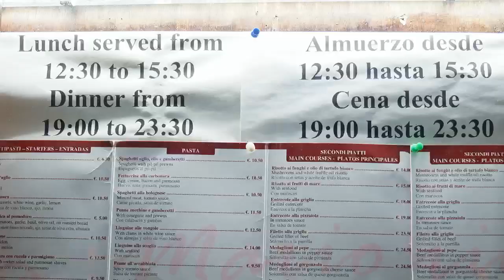Da Mario Restaurante Pizzeria Italiano Navidad 2 013